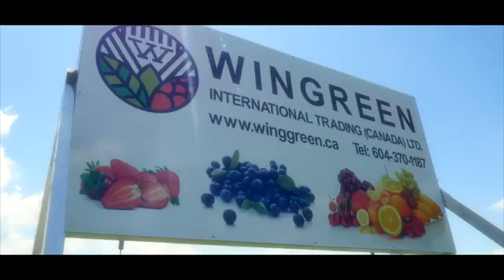Wingreen International (Canada) - Teaser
Wingreen International (Canada) Ltd. is based in beautiful British Columbia, Canada. We specialize in the production and exportation of the finest Canadian blueberries, dried fruits and cereals that are available in various retail packs.